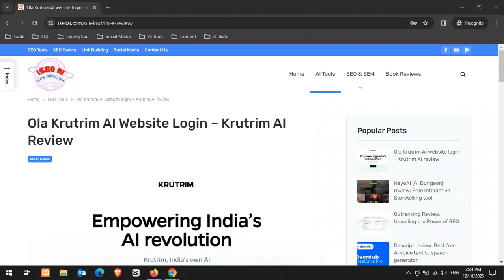Ola Krutrim AI website login - “Join Waitlist” to sign up for early access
To access Krutrim AI’s website, follow these steps:

1.
2. Click on “Join Waitlist” to sign up for early access.
3. Choose your role: Indicate whether you want to join as a “User” or a “Developer.”